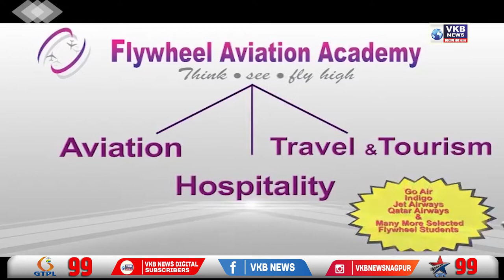काँग्रेस पक्षांने राष्ट्रवादीच्या पाठीत खंजीर खुपसले - जयंत पाटील | VKBNews